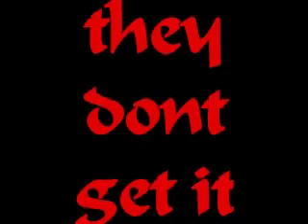Stare ...Savoir Faire mix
original music, lyrics and video production by
Da Predator